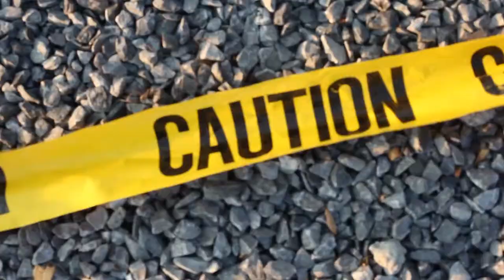Young Nice Straight Drop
Buffalo Artist Young Nice "Straight Drop" Official Video directed by Rhyno 07

Request him on Facebook Young Yn Nice